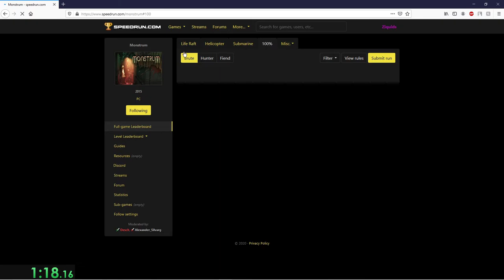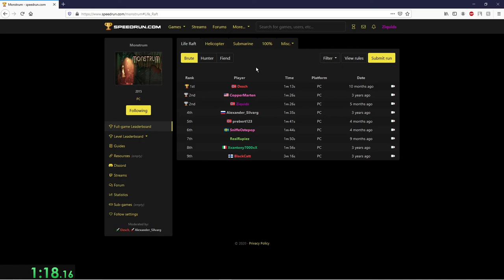Monstrum Speedrun 1min, 18sec (Liferaft, Brute)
---SETUP TO MY DAD---
Keyboard: Razer Blackwidow Ultimate 2016
Wrist Rest: HyperX Wrist Rest
Mouse: Razer Basilisk V2
Microphone: Blue Snowball
Mousepad: (Fnatic Gear) Boost Control or Boost Speed (not sure)
Headset: Razer Nari Essential
Monitor: Acer KG251QD (240Hz) and AOC G2590FX (144Hz)
Camera: Logitech C920
Speakers: Amadeus T10 2.1

---NEW PC---
Case: NZXT H510 (Black/Transparent)
CPU: Intel Core i7 9700K
CPU Cooler: Corsair H60
GPU: MSI RTX 3070 ventus something idk
Motherboard: ASRock B365M-HDV
PSU: Corsair RM750 ATX 750W
RAM: HyperX Fury DDR4 2x8GB 3200mhz
SSD: Crucial P1 NVMe M.2 SSD 1TB

---OLD PC---
CPU: AMD Ryzen 5 1500X (CPU Cooler Included)
Motherboard: MSI B350M Gaming Pro
Graphics Card: MSI GeForce GTX 1660 Armor OC HDMI 3xDP 6GB
Memory: Crucial Ballistix Sport LT 1 x 8GB DDR4-2666
Storage: Western Digital Caviar Black 1TB 3.5" 7200RPM
Case: Cooler Master Masterbox Lite 3.1 MicroATX
Power Supply: EVGA 500W 80+
Operating System: Windows 10 64-bit
LED-Strip: bought from eBay for like 40NOK

---SETUP TO MY MOM---
Keyboard: Razer Blackwidow Ultimate Stealth 2016
Wrist Rest: An old wrist rest from my Razer Blackwidow Chroma V2
Microphone: Blue Snowball ICE
Mousepad: Razer Goliathus Extended
Monitor: Acer KG251QD (240Hz) and AOC G2460PF (144Hz)
Camera: Logitech C920S
Speakers: Bluetooth Light Fountain Speakers (yeah, that's what it's called)

---PC SPECS---
I dont know yet